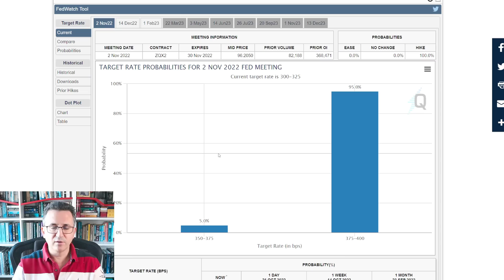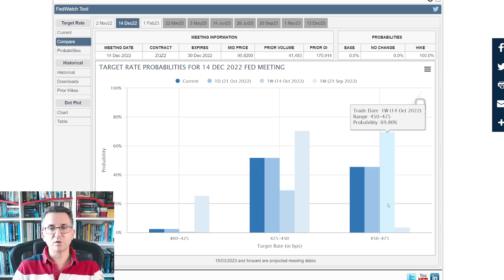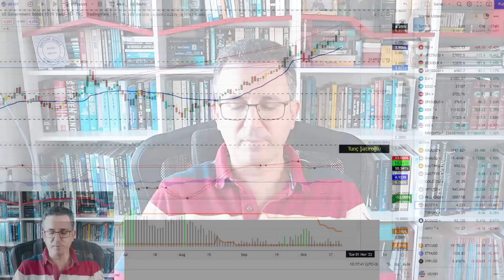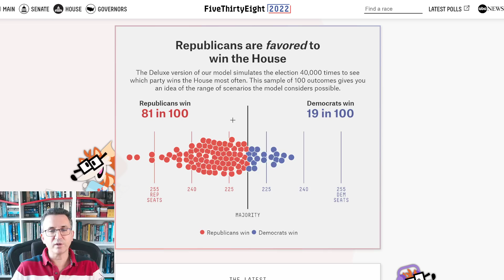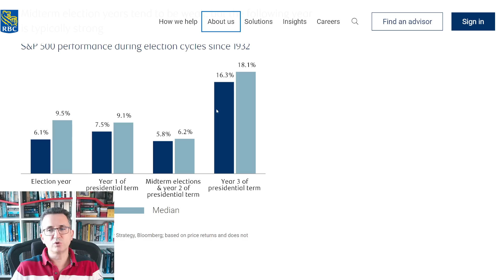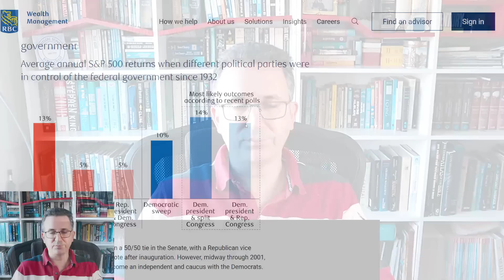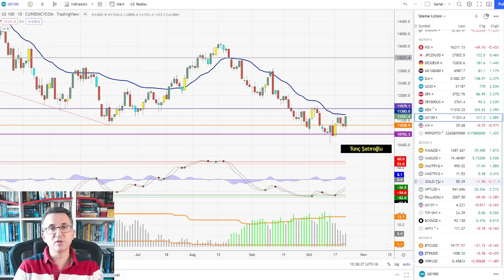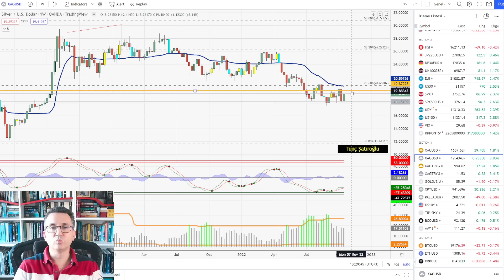Fed Toplantısı ve ABD Ara Seçimleri Borsalar ve Altını Uçurur mu, Çökertir mi?